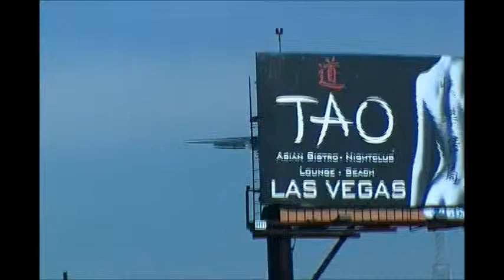Eva Air Cargo McDonnell Douglas MD-11F GO AROUND at LAX Los Angeles International Airport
My First Go Around at LAX Los Angeles International Airport with Eva Air Cargo MD-11F